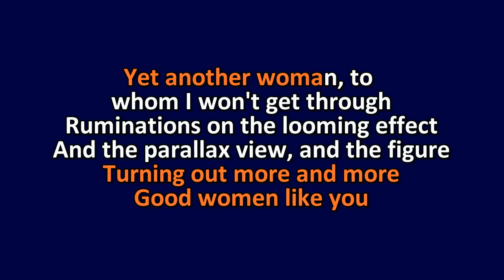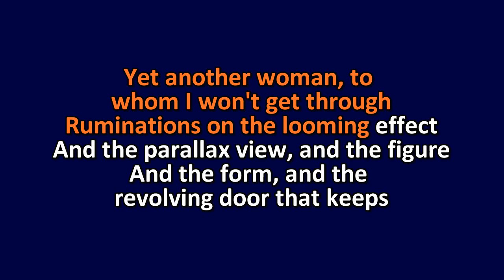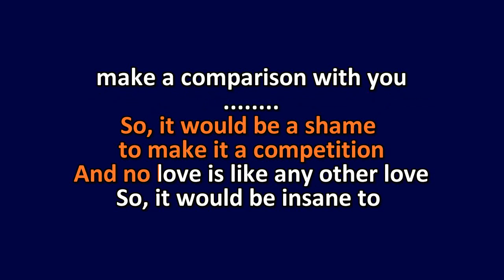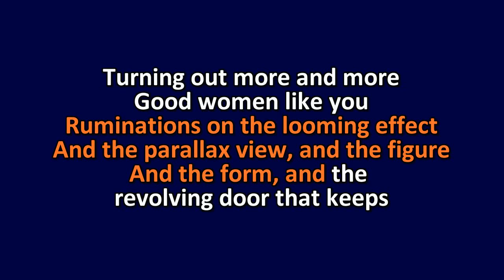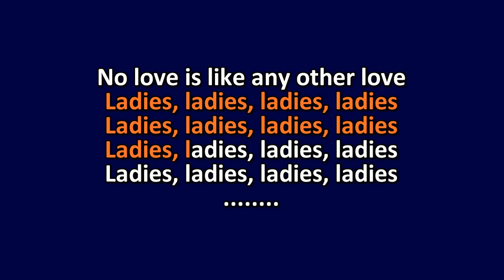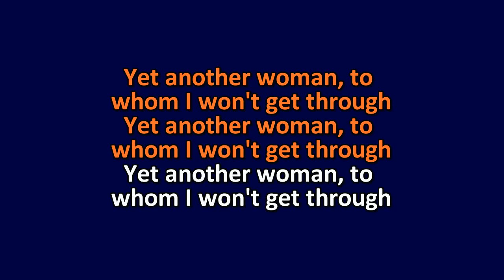Fiona Apple - Ladies - Karaoke Instrumental Lyrics - ObsKure